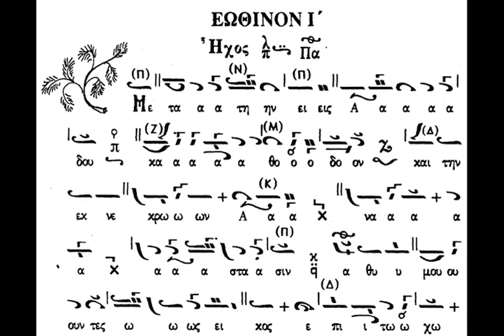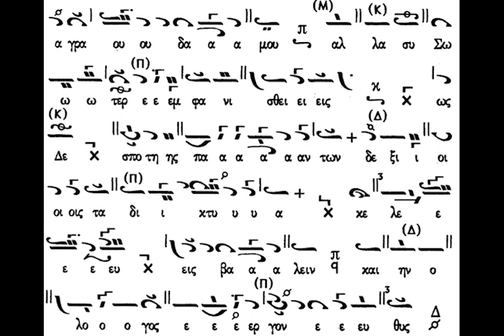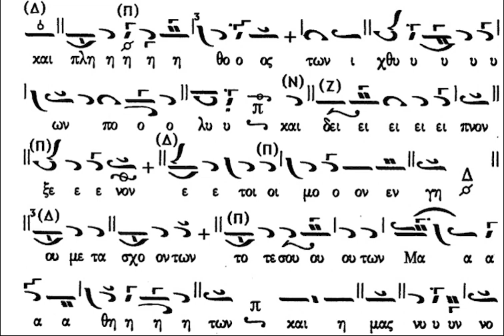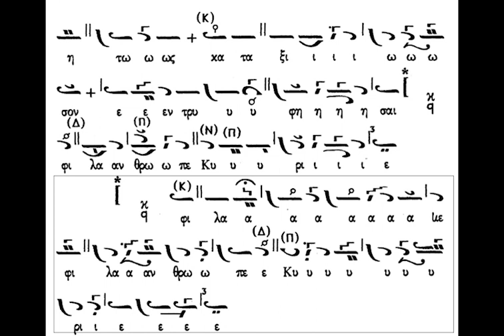ΧΑΡ. ΤΑΛΙΑΔΩΡΟΣ - ΜΕΤΑ ΤΗΝ ΕΙΣ ΑΔΟΥ ΚΑΘΟΔΟΝ - ΕΩΘΙΝΟ Ι ΗΧΟΣ ΠΛ. Β'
Ψάλλει ο αείμνηστος Άρχων πρωτοψάλτης της Ιεράς Αρχιεπισκοπής Κωνσταντινουπόλεως Χαρίλαος Ταλιαδώρος († 2021), το Ι' εωθινό δοξαστικό "Μετὰ τὴν εἰς ᾍδου κάθοδον" σε ήχο πλ. β'.

Καλή ακρόαση!!!